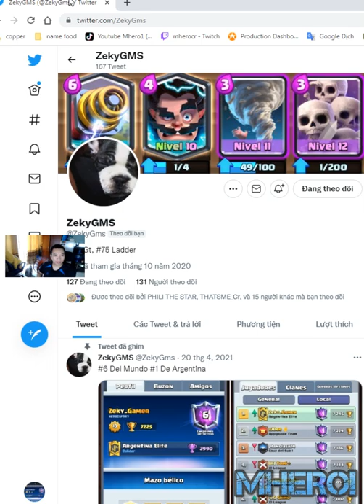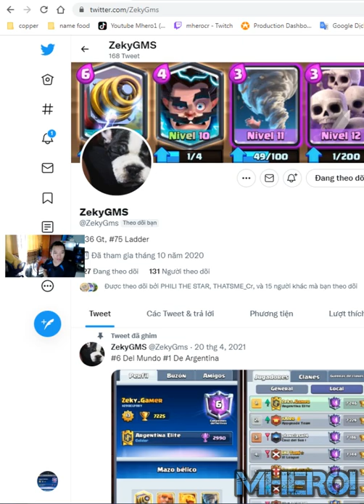Giant Sparky mini pekka Mirror best deck Clash Royale Zeky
Welcome to Mhero1
your coopertation.